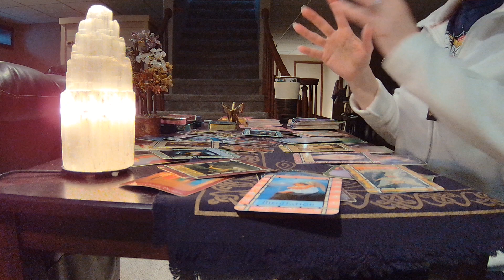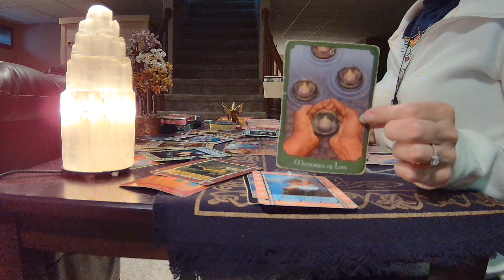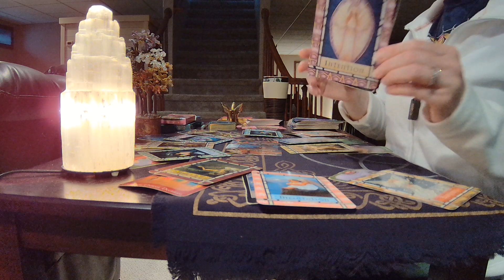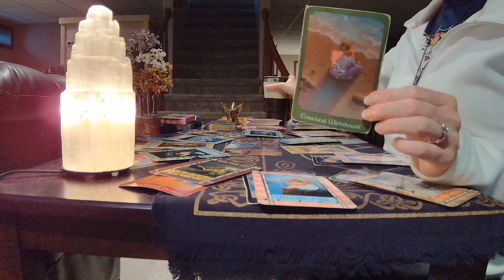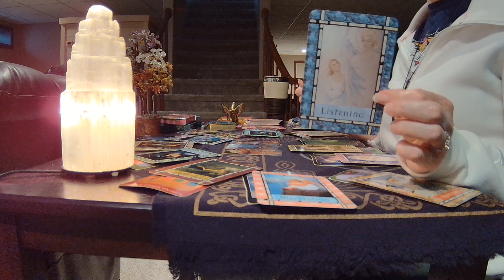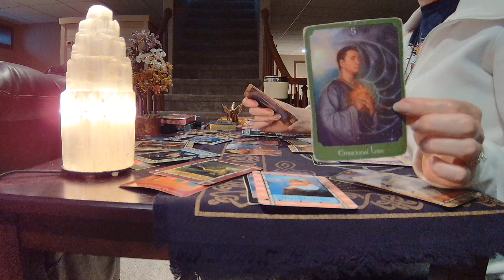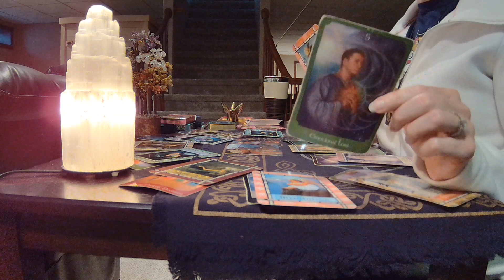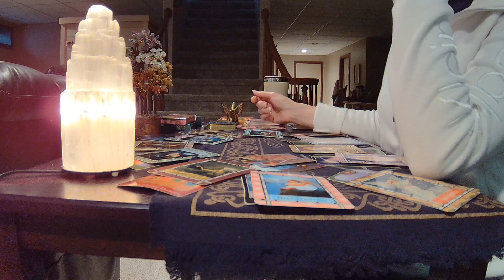leo OCTOBER 2023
leo - WATCH WHAT YOU'RE "PUTTING OUT THERE" IN THE UNIVERSE RIGHT NOW!!

TO VIEW THE EXTENDED AND MY 2023 PREDICTIONS CLICK HERE (TIER 2 FOR BOTH):